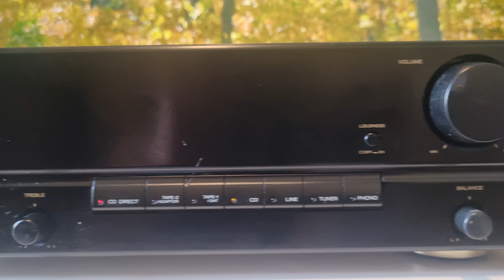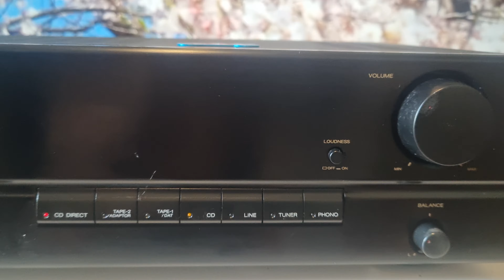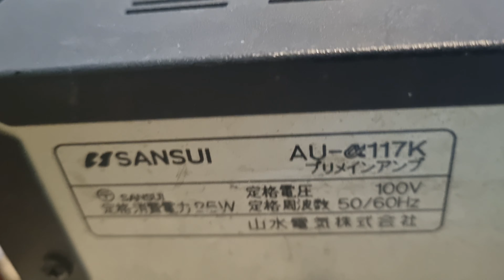2.2 triệu. SANSUI AU-alpha117K Integrated Amplifier. Chất âm mạnh mẽ, 2 cặp loa 0798775988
SANSUI AU-alpha 117K ampli nhỏ gọn đánh rất lực thiết kế đời sau. Chơi sò STK nổi tiếng.